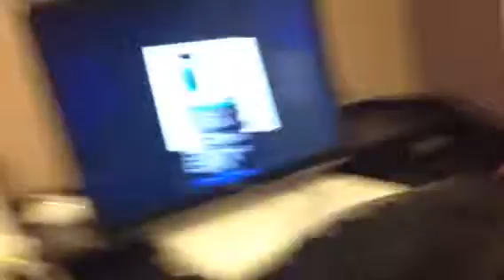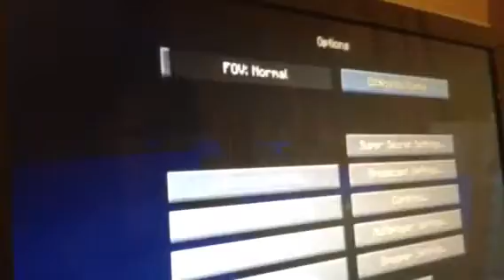Death pt 3